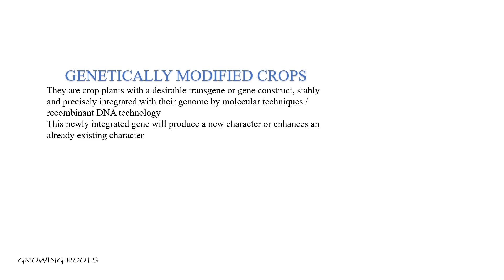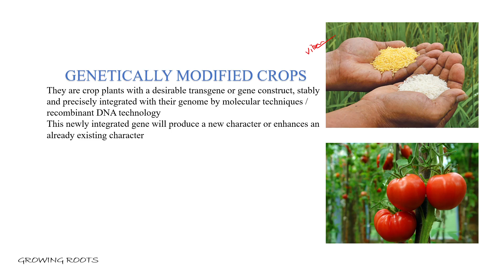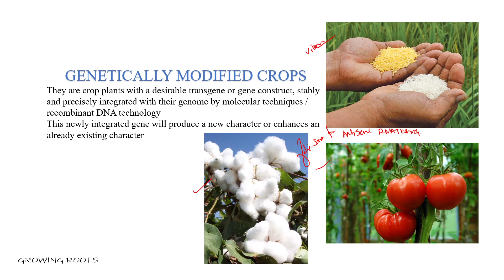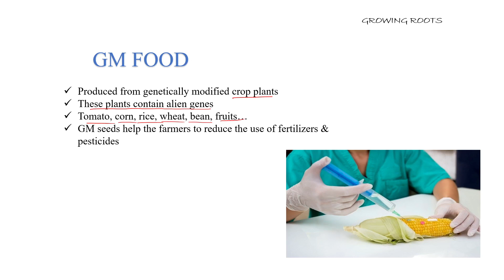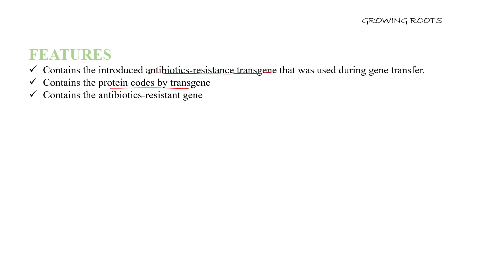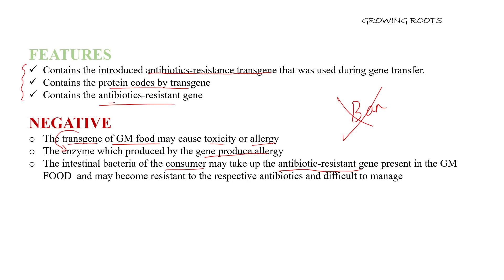Genetically Modified Food Malayalam Explanation | GM Crops | GMF | Genetically Modified Plants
This video is about the genetically modified foods
which are collected from genetically modified crops